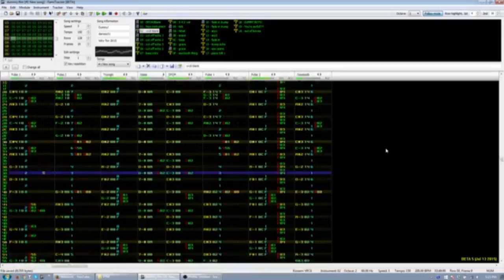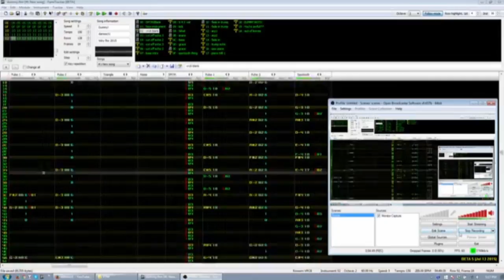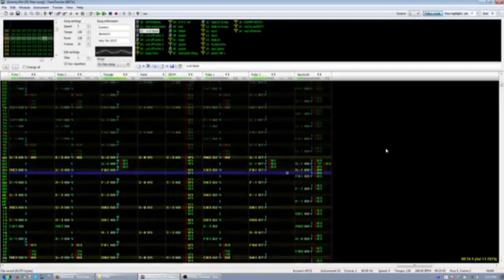Carrot! - Lunatale Music Extended